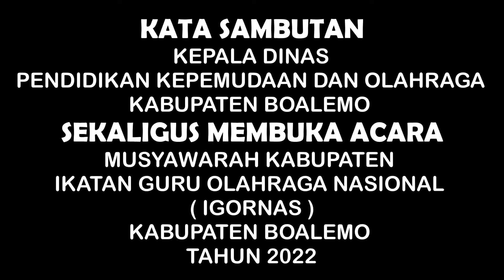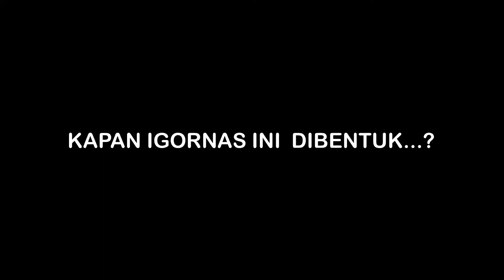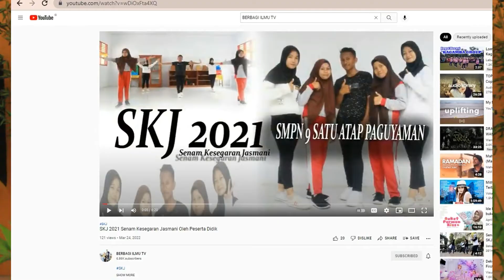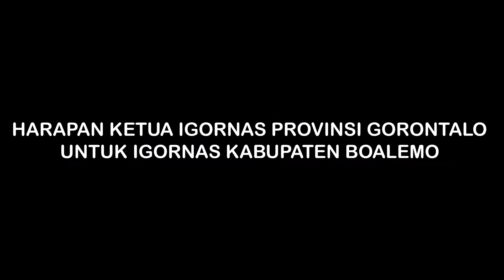Ikatan Guru Olahraga Nasional || IGORNAS PROVINSI GORONTALO || IGORNAS KABUPATEN BOALEMO || TH.2022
Ikatan Guru Olahraga Nasional di Bentuk Oleh Menteri Pemuda Dan Olahraga Resmi dikukuhkan Tanggal 10 Maret 2022 di Gedung Kementerian Pemuda Dan Olahraga Republik Indonesia. IGORNAS di Kukuhkan sebanyak 34 Provinsi di Seluruh indonesia.
IGORNAS ini dibawah Naungan Deputi Pembudayaan Olahraga, Selain itu ada juga Kementerian Pendidikan yang sudah MOU dengan IGORNAS.
IGORNAS memiliki Yel-Yel
Salam Olahraga..JAYA
Salam IGORNAS..SOLID..DASYAT..LUAR BIASA..! Ikatan Guru Olahraga Provinsi Gorontalo
Ketua IGORNAS Provinsi Gorontalo adalah
Moh Citra Yahya, S.Pd., M.Pd.
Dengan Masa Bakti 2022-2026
Sekretaris Umum adalah Sri Endang, S.Pd Bendahara Umum adalah Rachmad C. Ganny, S.Pd Ketua IGORNAS Kabupaten Gorontalo
Arham Timumun, S.Pd., M.Pd
Ketua IGORNAS Kabupaten Boalemo
Malik Hako, S.Pd
Untuk Pemilihan Ketua IGORNAS Kabupaten Pohuwato, Gorontalo Utara, dan Kabupaten Bone Bolango, Masih sementara Berjalan. Semoga dengan Adanya IGORNAS ini dapat Meningkatkan Olahraga Pendidikan, Olahraga Masyarakat, Serta Olahraga Prestasi Yang dikelola Oleh Guru-Guru PJOK.
Salam Olahraga..JAYA Salam IGORNAS..SOLID..DASYAT..LUAR BIASA..!